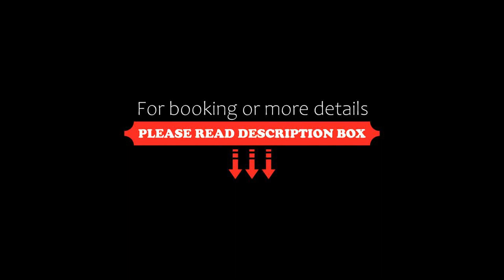OYO Flagship 87029 Hotel Tiara Grand, Chennai, India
About Property:
Set in Chennai, 5 km from Indian Institute of Technology, Madras, OYO Flagship 87029 Hotel Tiara Grand offers air-conditioned accommodation and a shared lounge. This 4-star hotel offers a 24-hour front desk and room service. The property is located 9 km from Chennai Trade Centre and 11 km from Pondy Bazaar.
All guest rooms at the hotel come with a seating area and a TV. Guest rooms will provide guests with a fridge.
Anna University is 7 km from OYO Flag...
Property Type: Hotel
Address: 4, CMWSSB Division 193, Ward 193, Zone 15 Sholinganallur, Sholinganallur, Tamil Nadu,India, Chennai, Thoraipakkam, 600096 Chennai, India
Searching For
1. OYO Flagship 87029 Hotel Tiara Grand - Chennai - India
2. OYO Flagship 87029 Hotel Tiara Grand - Chennai - India Address
3. OYO Flagship 87029 Hotel Tiara Grand - Chennai - India Rooms
4. OYO Flagship 87029 Hotel Tiara Grand - Chennai - India Amenities
5. OYO Flagship 87029 Hotel Tiara Grand - Chennai - India Offers and Deals
Audio Credit:
Track Title: Blank Slate
Artist: VYEN